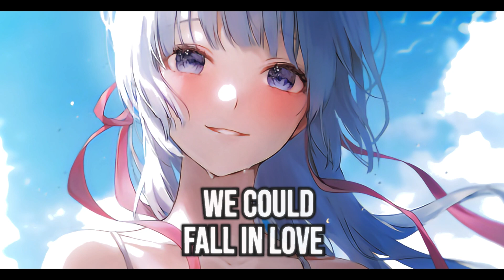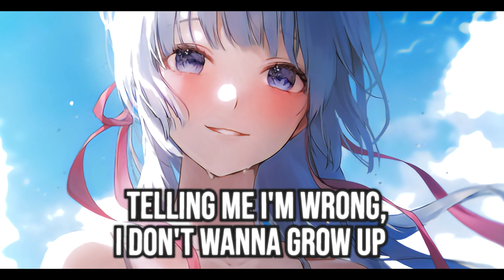Nightcore - Sunshine - (Lyrics)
Search For Hiraeth & AVELLO - Sunshine

❗️ If you are the owner of the artwork and are not happy with what appears on this channel, please send an email listed in the about section to remove it.